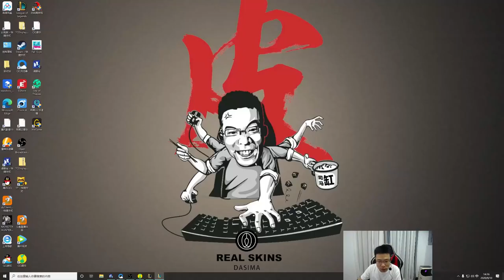【大司马】维克托：马老师很久没玩一激光，上手第一把就展示了王者深厚的基本功，和时间线持平的补兵与输出全场第一，同学们如何评价！